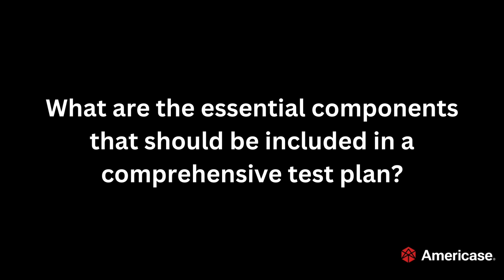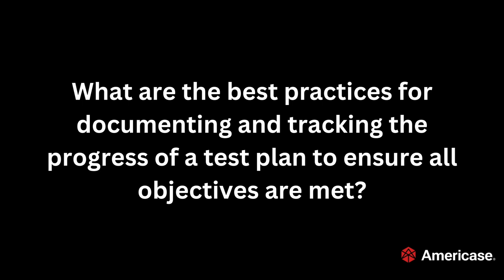Putting Together A Test Plan: Step by Step Advice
Q&A with Raymond James, Principal Engineer

Question #1: What are the essential components that should be included in a comprehensive test plan?

The essential components that should be included in any test plan start with backtracking a little and determining what the customer is trying to prove with the testing. Once you have that, that’s step one. You then need to work backward and determine: How am I going to prove that? This involves identifying the equipment or test equipment required, the consumable materials (such as heaters, thermocouples, etc.), the data logging equipment needed, and the sensors that go with it. From there, you develop a timeline.

This timeline answers: In what order do I need to do this, and how quickly does it need to happen? This step is also based on customer needs. Once you have that, the next consideration is determining which data you need, the order it needs to be in, and when it needs to be delivered. This framework provides the outline and template for conducting tests, collecting data, and preparing a finalized report.

Question #2: How can you effectively prioritize test cases to ensure the most critical aspects of the project are tested first?

The way we prioritize testing cases to ensure the most critical aspects are addressed first is, again, based on customer needs. Do they need these containers to ship immediately, or do they need to prove that the containers can contain some type of thermal event? Once they provide that answer, we can decide. For example, do we need to perform UN testing to assign a proper label for legal shipping of dangerous goods, or does their end user want to ensure that the container can contain its contents in the event of a catastrophe?

Question #3:  What are the best practices for documenting and tracking the progress of a test plan to ensure all objectives are met?

Best practices for documenting a test plan and ensuring all objectives are met include, first, developing a proper test plan, as discussed earlier. Then, you organize the data based on each test in order. This way, when finalizing the report, everything is in its own specific folder. For example, I often take the test plan and create a final report template in advance. From there, I set up folders for each type of test. Once a test is complete, its data is saved in what I call its "data packet," which is stored in a designated folder on the computer.

When you return later to finalize the report, everything is neatly compartmentalized, making it easy to insert the information directly into the report template. This draft can then be sent to the customer for review before preparing the final version. The customer will always let you know if any objectives were missed or if follow-up testing is required.